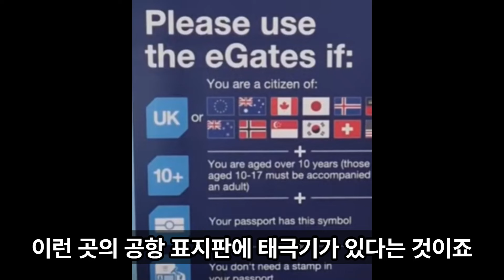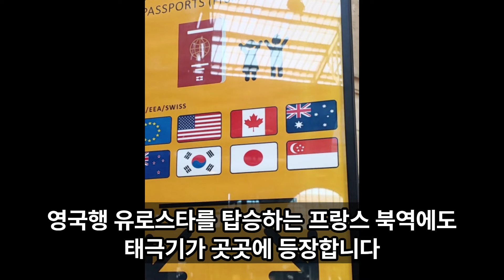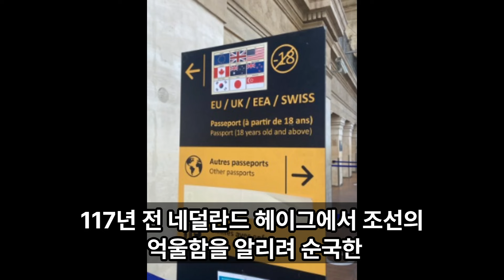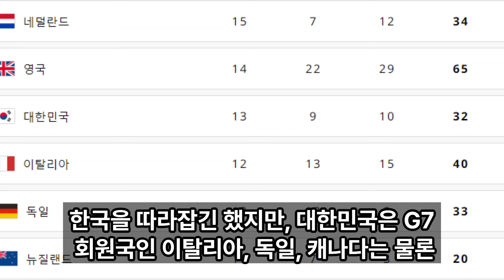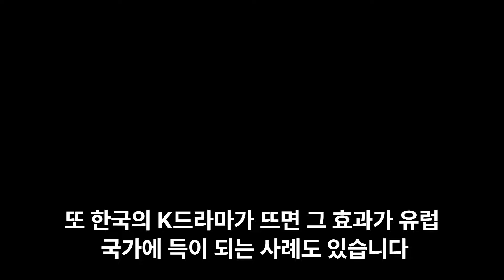“유럽서 부는 한국 강풍...한국 섭외해야 잘 풀린다”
최근 유럽 공항과 기차역에 가보면 태극기를 종종 보게 됩니다. 영국의 공항, 프랑스 기차역등에서 볼 수 있는데요.

태극기는 유럽 회원국 사이에 당당하게 자리하고 있습니다. 어찌 된 영문인지 함께 알아볼까요.